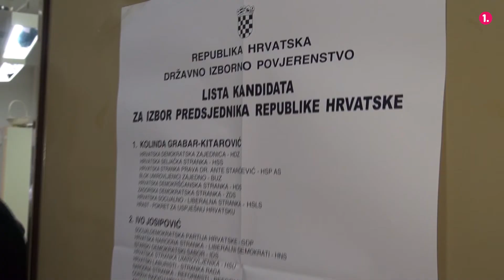Registracija za drugi krug predsjedničkih izbora u RH